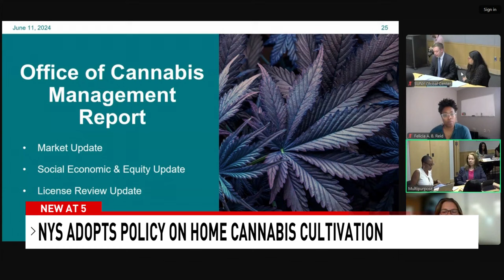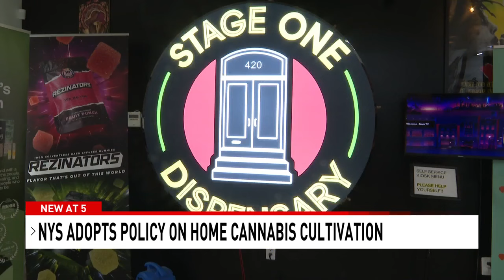New York approves homegrown cannabis cultivation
On Tuesday the New York Cannabis Control Board officially approved and adopted the regulations allowing adults 21 years and older to cultivate homegrown cannabis plants.

Each adult is allowed to grow up to 6 plants with a max of 12 plants in a household, including residences that you own or rent like a room, home, apartment, mobile home, co-op, or other residential spaces according to the OCM.